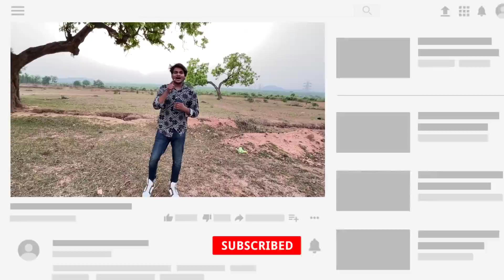₹.65,000 में गाड़ी Assad Bhai का जलवा 🔥| Second Hand cars in Mumbai | Second Hand cars for sale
Assad Motors| Cheapest Second Hand Car in mumbaiused Cars for saleSecond hand Cars in mumbai

ASSAD MOTORS ( Andheri West Mumbai)

 Address⬇️

Lower basement below star bazaar crystal point mall, Andheri West, Mumbai, Maharashtra 400053

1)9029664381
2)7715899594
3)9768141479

Videography by: (Prem)

We are not promoting any dealership seller and other.
This is only for your information Be careful before purchasing any product shown In this video and channel. Use your discretionary. the Vehicle Beast and entire team does not take any responsibility for any Fraud, item's condition .

Related search:
1) Used cars for sale
2) second hand cars in Mumbai
3) used cars in Mumbai
4) second hand cars in Pune
5) used cars in Delhi
6) second hand cars market
7) used cars
8) second hand cars
9) 2nd hand cars
10) low budget used cars
11)Used cars in Vashi Navi Mumbai
12) Second hand cars in Navi Mumbai